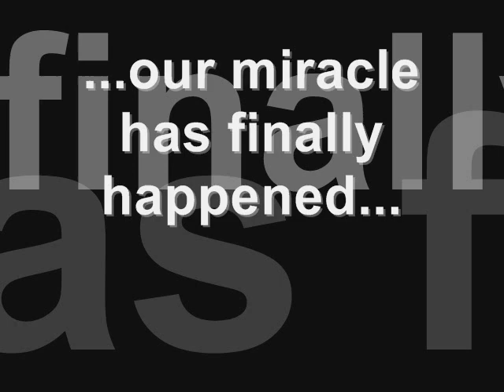Our Announcement!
Dave and I have some big news to share with everyone!!!